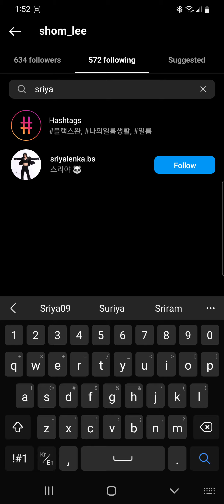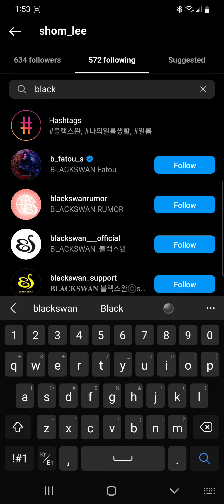Youngheun and Judy left Blackswan (블랙스완)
The person above is the DR Music CEO Youngjin Yoon aka Philip YJ Yoon Girlfriend. Previously she used to follow Youngheun and Judy along with the others. Now she doesn't follow them anymore but follows sriya, Gabi, fatou, Leia, the dr music Instagram,  the Blackswan Instagram,  and her boyfriend Instagram.  This in addition to everything fans have seen over these months. It is safe to say. Judy and Youngheun are no longer Blackswan members.